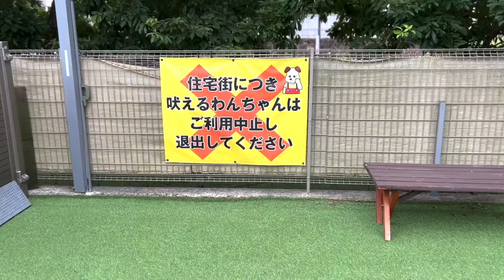【笑うチワワ】梅雨の合間にドッグランに連れて行った愛犬の笑顔が止まらない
奈良のDogRanDoさんにお邪魔してきました🐕
貸し切りドッグランなので、モモ月が気兼ねなく遊べるのはもちろんのこと
エアコン付きの部屋も付いているので、人ものんびりと過ごせます

モモ月が気になったらこちらも覗いてってね！

Profile
チョコタンチワワのモモコ🍑
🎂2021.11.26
🏠2022.2.6
運動神経抜群なのに家が大好きなインドア女子
耳が大きい
口がへの字
とてもかわいい

ブルータンチワワの月(つき)🌙
🎂2022.5.1
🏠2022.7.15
永遠の赤ちゃん
マシュマロボディ
とてもかわいい

共働きの30代サラリーマン夫婦
マンション暮らし
大阪在住
2人ともペット飼育経験無し